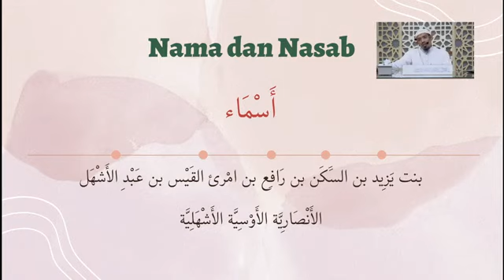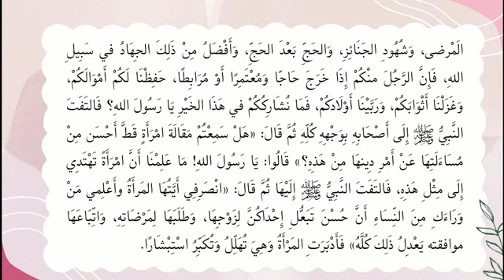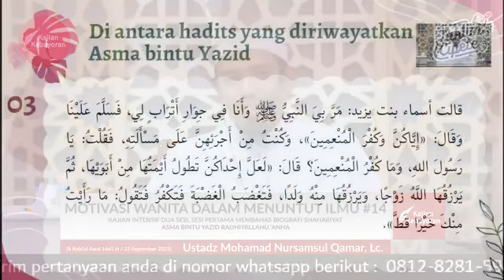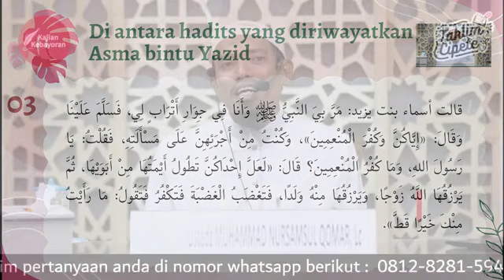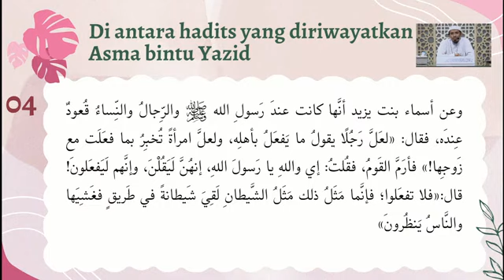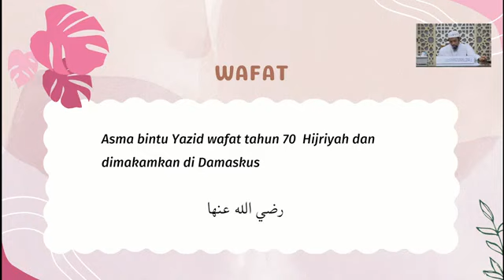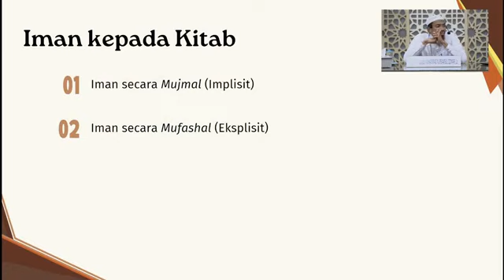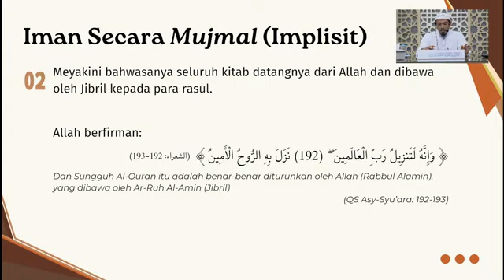MOTIVASI WANITA DALAM MENUNTUT ILMU || USTADZ M NURSAMSUL QAMAR